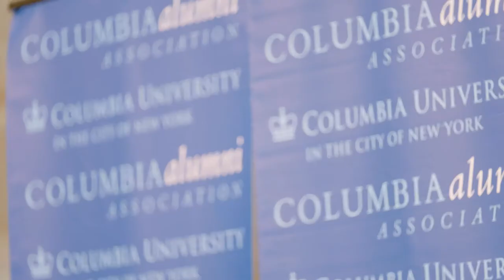Thomas Cornacchia '85CC – 2022 Alumni Medalists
Thomas W. Cornacchia ’85CC was a four-year member of the heavyweight rowing team in the early 1980s, and had an impressive career in finance, rising to become a partner at Goldman Sachs before retiring in 2017. Throughout his years as an alumnus, Cornacchia never forgot his alma mater. He was on the College Board of Visitors for over 13 years, including serving as Vice Chair for two years and Chair for three years. Cornacchia was part of several key initiatives on the Board including Columbia College’s Strategic Plan. Cornacchia currently serves as a member of the Core to Commencement Committee, a fundraising committee that has helped to raise $700M for the students of Columbia College and the faculty who teach them. He is a generous supporter of the College, including establishing the Thomas and Nancy Cornacchia Family Scholarship. In 2013, the College presented Cornacchia with a John Jay Award for his distinguished professional achievements. He also serves as a member of the King’s Crown Rowing Association and the Rowing Advisory Committee and established a key program endowment for Columbia Rowing in 2011. That endowment supports all three rowing programs: heavyweight, lightweight, and women’s team. Cornacchia made significant gifts to establish the Leadership Fund for Student-Athletes, vital to the holistic 360-degree approach Columbia Athletics takes to support success through wellbeing. He also serves on the Athletics Leadership Committee, and was honored as a Varsity C Alumni Award winner in 2014. Cornacchia is also a member of the Cancer Advisory Council at the Columbia University Irving Medical Center and has been a tremendous supporter of their efforts. Cornacchia and his wife Nancy live in Darien, CT and have five children, two of whom are Columbia graduates, William ’17CC, and Victoria “Tory” ’19CC.